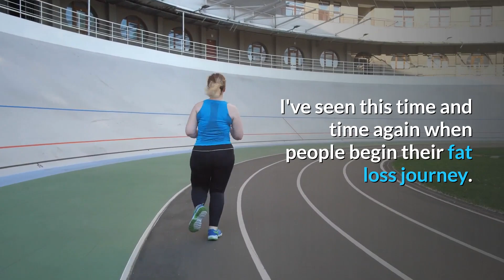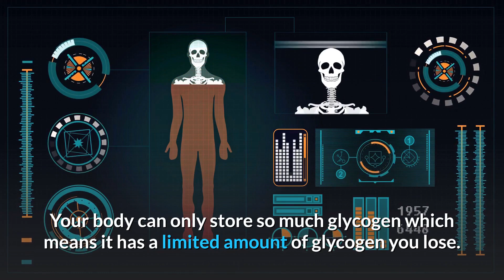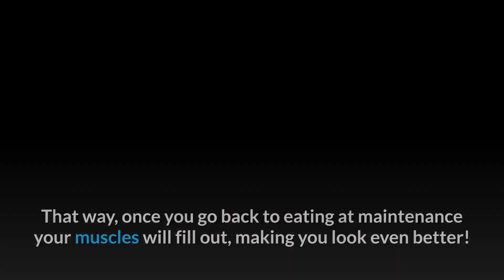Why Losing Fat May Make You Look Fatter And How To Fix It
Losing fat can be achieved through a combination of diet and exercise. To lose fat, it is important to create a calorie deficit by burning more calories than you consume. This can be done by reducing your calorie intake through a healthy diet and increasing your physical activity through exercise. Eating a diet that is high in protein, moderate in carbohydrates, and low in fat can help you feel full and satisfied while also promoting fat loss. Regular exercise, such as cardio and strength training, can also help boost your metabolism and burn more calories. Additionally, it's also important to get enough sleep and manage stress as these can also affect weight loss.

If you are interested to find out more, you can